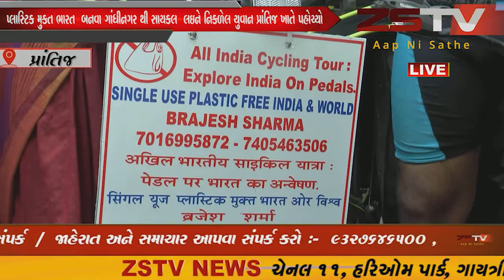(prantij) પ્લાસ્ટિક મુકત ભારત બનવા ગાંધીનગર થી સાયકલ લઇને નિકળેલ યુવાન પ્રાંતિજ ખાતે પહોચ્યો.